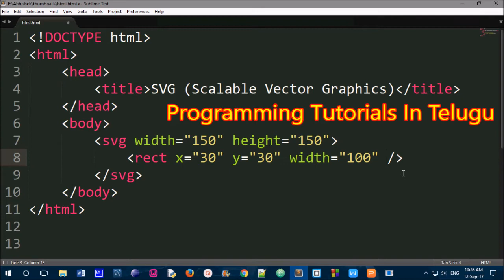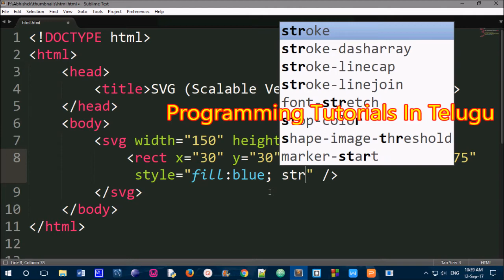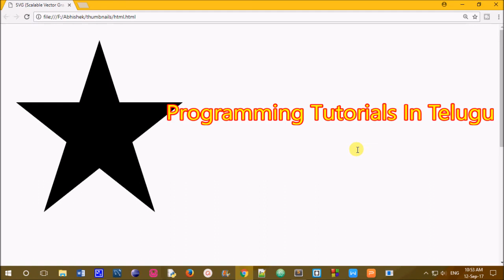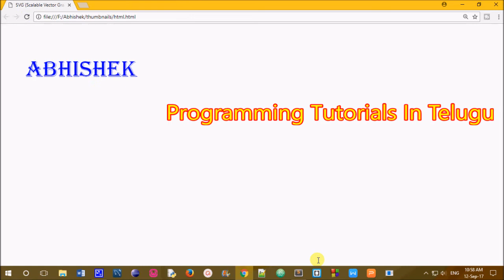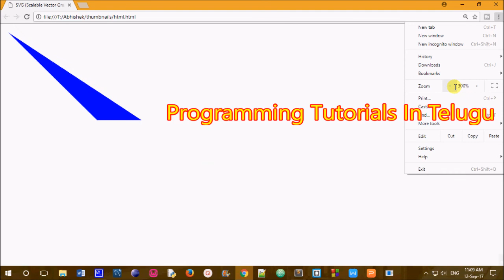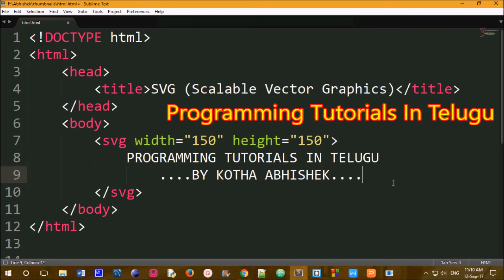SVG (Scalable Vector Graphics) in HTML in Telugu || Kotha Abhishek